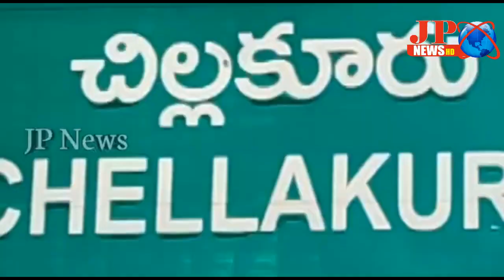JP NEWS ( వ్యర్థలా మీద పోరాటం )